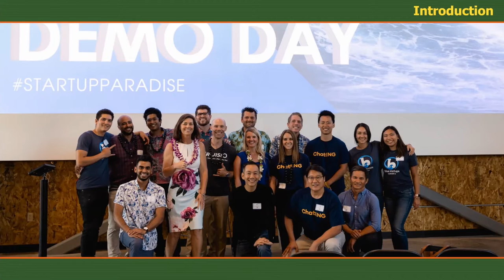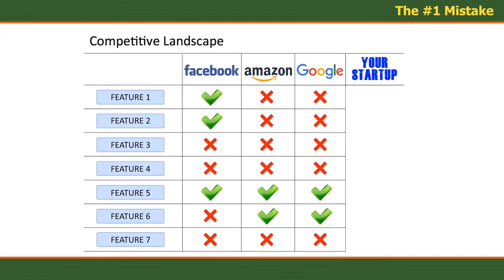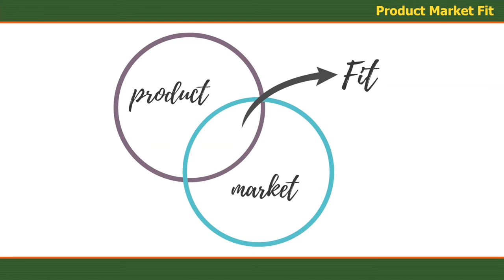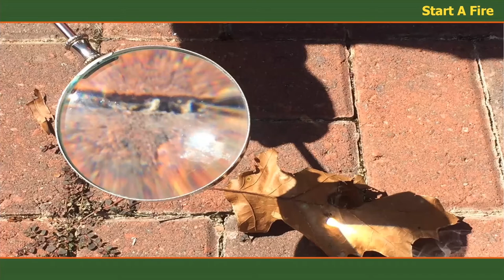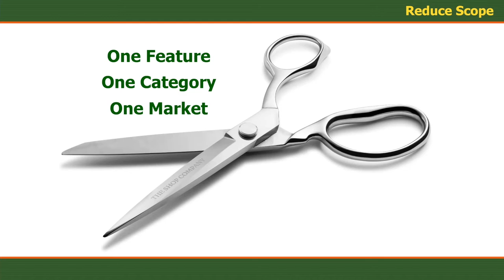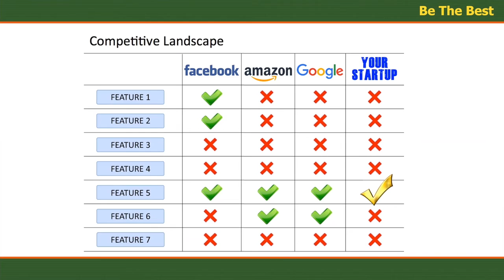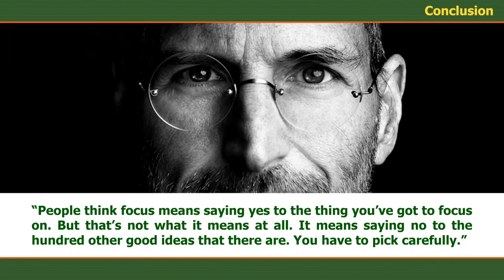Focus, with CEO and Founder of Rotten Tomatoes Patrick Lee